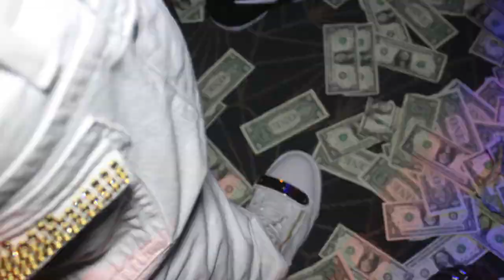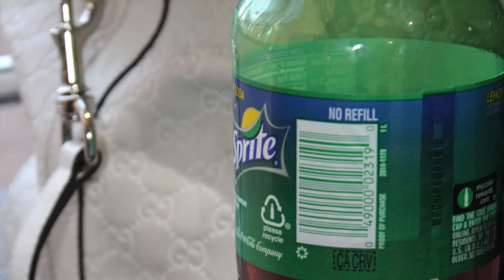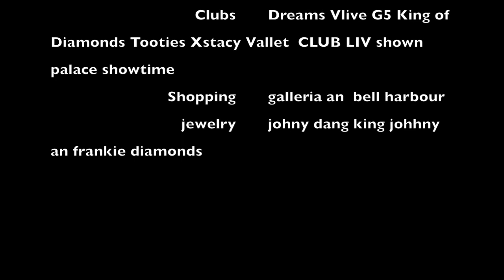money man photo shoot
money man fb:  thadon king